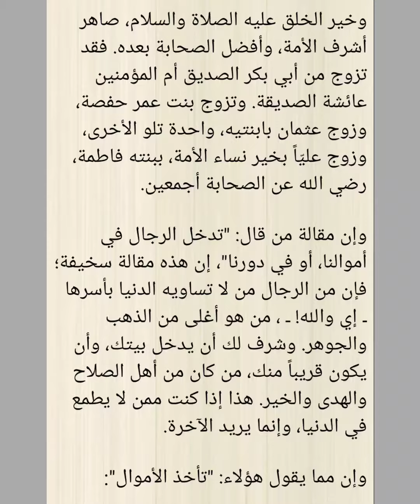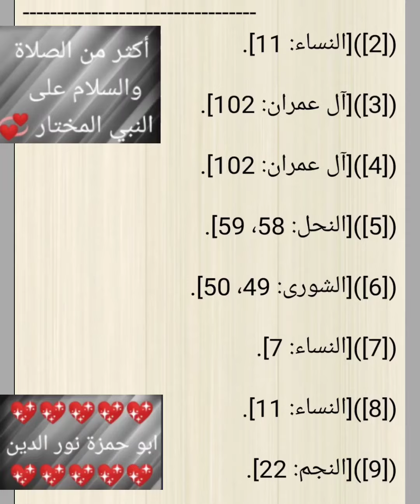خُطَبْ منبرية مكتوبة رائعة 💖 1/50 💖 البنات هن المؤنسات الغاليات 💖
خطب الجمعة،
خطب منبرية،
خطب جاهزة،
دروس جاهزة،
خطب مكتوبة،
وزارة الأوقاف والشؤون الدينية،
وزارة الأوقاف،
خطب عرفه،
خطب رائعة،
خطب سهلة،
خطب مميزة،
خطب منبرية مكتوبة،
خطبة الجمعة،
تحريض البنين والبنات على طاعة الآباء والأمهات،
النصيحة الغالية بالهمة العالية،
الحِكَم الواثقة بالابتعاد عن الحماقة،
الخبر اليقين بذهاب الصالحين،
الفرار إلى العزيز الغفار،
تنوير الغبش بالتحذير من الغش،
الرتبة العليّة بتهذيب النفس الزكيّة،
وَإِذَا رَأيتَ ثَمَّ رَأيتَ نَعِيمًا وَمُلْكًا كَبِيرًا،
فتح العزيز الخلّاق بلزوم مكارم الأخلاق،
الحصون المنيعة ببيان سماحة الشريعة،
غزوة الأحزاب - الخندق،
غزوة خيبر،
تحذير أهل الفجور والطيش من جريمة التحريش،
إعلام ذوات الألباب بفضيلة الحجاب،
الثغور الباسمة على حسن الخاتمة،
حث أهل الحرص على اغتنام الفرص،
الخصلة الرائقة لإدراك الخير بالمسابقة،
الروضة الفيحاء بعظم منزلة الدعاء،
حبل الله المتين بتوحيد رب العالمين،
غزوة حنين،
غزوة تبوك،
فتح مكة،
حجة الوداع،
سعادة الخلق بلزوم خُلُق الصدق،
الصافنات الجياد بفضل الاقتصاد،
توجيه الأمة لشحذ الهمة،
علو الهمه،
تبديد الظلام المقصود للإسلام،
ألا يعلم من خلق وهو اللطيف الخبير،
غزوة أُحد،
تذكير المسلمين بعظيم منزلة الصلاة في الدين،
غزوة بدر،
وفاة النبيﷺ،
عزتنا بإعزاز ديننا،
الحلّة المهداة بالحلم والأناة،
النصيحة البديعة في التحذير من الحيل الشنيعة،
دفع الاعتساف بلزوم الإنصاف،
تحفة الكرام بمواقف الصّغار في الإسلام،
تاج النبلاء بالتحلي بخلق الحياء،
استعادة مجد الأمة بلزوم السنة،
المسك والخزام بشموخ شريعة الإسلام،
الحث على اليقظة واجتناب الغفلة،
التوجيهات المفيدة لإقامة أسرة سعيدة،
فضل فعل الخير،
خسارة المنان لما فعل من البر واحسان،
أقصروا يا عباد الله تعدينا،
إن لصاحب الحق مقالا،
السعادة والحبور لما في الصلاة من نور وسرور،
الدعاء سلاح الأتقياء،
الافادة بأهمية الاستعاذة،
البنات هن المؤنسات الغاليات،
مقومات المجتمع الصالح الذي يرغب فيه كل صالح،
القول المعسل بفضل العدل،
تمام المنة بالحفاظ على النعمة،
تحذير المسلمين من التشبه بالكافرين،
وبل الغمام بأخذ الدين بقوة واستقامة،
رمضان مدرسة تعليمية كاملة،
وكان فضل الله عليك عظيماً،
الجزاء من جنس العمل،
الافادة من أهمية العبادة،
القول المهيب بتحري الحلال الطيب،
القول النفيس بوجوب اختيار الجليس،
الاشفاق على من ترك الانفاق،
افيقوا أيها المسلمون،
فتح الصمد ببيان خطر داء الحسد،
تحذير النبلاء من أفعال السفهاء،
الصبر،
وبل الغمامة بطريق السلامة،
ليسوا سواء،
الخطر الدائم،
أهمية العناية بالقرآن الكريم وفهمه،
غيِّر حياتك نحو الأفضل،
الراحة النفسية،
تعلمتُ من قصة إبراهيم عليه السلام،
نصيحة وعالماشي،
حكمٌ وخواطر،
المسامح كريم،
حكم،
خواطر،
سورة الفاتحة،
الفاتحة،
التأثير في الناس،
الخطيب الناجح،
تصرف بثقة،
تدرب،
خطيب الجمعة،
خطيب،
علم النفس،
في الآخرين،
مسلسل وادي الذئاب،
مسلسل،
مسلسل العشق،
مسلسل تركي،
مسلسل أجنبي،
تعلم اللغة الانجليزية،
اللغة الانجليزية،
طز شفت بعدك عز،
طلقه في عينك،
طبخ،
طارق،
طائرات،
طب فكك مني،
طب خلي بالك من الولد،
شريف خالد وجهاد حسن،
شريف خالد 2020،
أرح قلبك،
الجزرية،
يُدبر الأمر،
لأنه الله،
اسباب انشراح الصدر،
حكمٌ وخواطر،
المسامح كريم،
حكم،
خواطر،
اقوال ماثورة،
حسن البلبيسي،
الدكتور حسن البلبيسي،
خطب الجمعة،
أساسيات القراءة،
القراءة والكتابة،
القراءة الجيدة،
القاعدة النورانية،
القاعدة الذهبية،
تعلم اللغة العربية،
الفصحى،
القاعدة،
النورانية،
الحروف،
حروف الهجاء،
الحروف العربية،
العربية،
تعلم،
هل تعلم،
حكم ومواعظ،
لعلك تستفيد،
أقوال من ذهب،
أقوال الحكماء،
أقوال خلدها التاريخ،
همسات عابر،
دلني على الطريق،
حكم،
اساسيات،
تعلم الفصحى،
الله يراك،
الصلاة مجلبة للرزق،
الصلاة نور،
الخشوع في الصلاة،
الصلاة،
خطر،
خطير،
لك الخيار،
أنت حر،
كن متعلماً،
اصنع بنفسك حياة جديدة،
تحدى الجميع،
مقتطفات سريعة،
سكاكين،
أنواع السكاكين،
ذبح،
موت،
الحياة،
سكين مطبخ،
سكين ذبح،
كيف تعرف السكين الأصلية،
سكاكين اصلية،
عليك بالعلم،
العلماء،
خروف،
عجل،
سلخ الخروف بالنفخ،
نفخ الخروف،
جزار،
أسرع ذباح،
اسرع جزار،
لحم،
الحب،
العلم مفتاح كل شيء،
عليك بالعلم،
درس،
الصلاة متعة،
الصلاة نور،
بركة الصلاة،
بركة الصلاة والسلام على النبي المختار،
فن الخطابة،
أسهل طريقة للإلقاء،
الصلاة،
صلاة،
نور،
قصة تائب،
دعاء جميل،
حديث،
درس،
ابو حمزة نور الدين،
ابو حمزة،
نور الدين،
Al-Fatihah،
Learn Arabic،
Arabic،
Al-Qaida Al-Nooraniah،
I love you،
+18،
1/50،